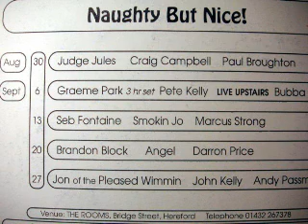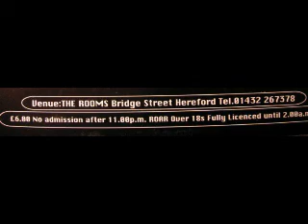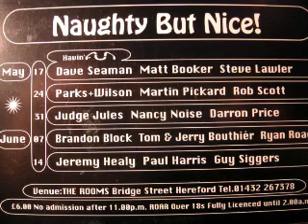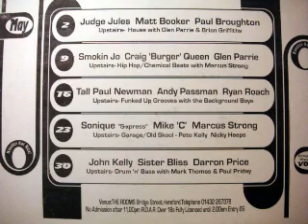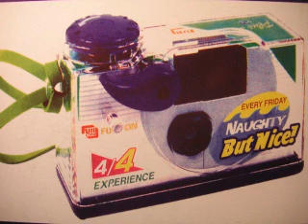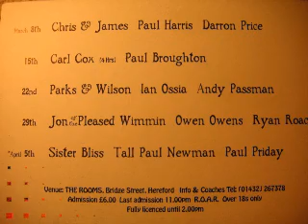Angel - Naughty But Nice (1996) - Part 6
Angel,
Naughty But Nice,
The Rooms,
Bridge Street,
Hereford.
Recorded Live at the Club 9th April 1996.